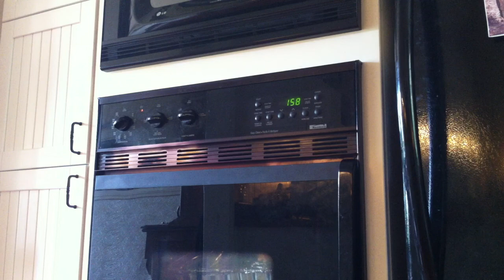Basting Is The Key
A rainy afternoon alone. Sitting around with the dog and getting him to do some tricks. I&#39;m so tiered of the rain. I'm ready for some sun shine.